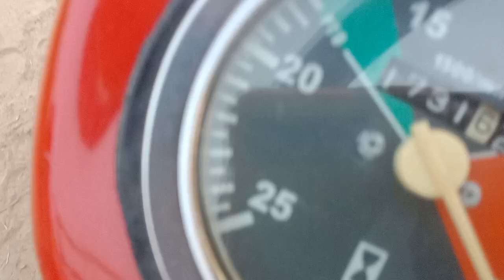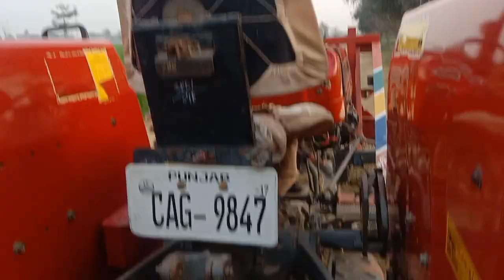Out Class tractor urgent Sale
Millat tractor models 2017 Low price urgent sale Tehsil Chishtian Distt bahawalnagar